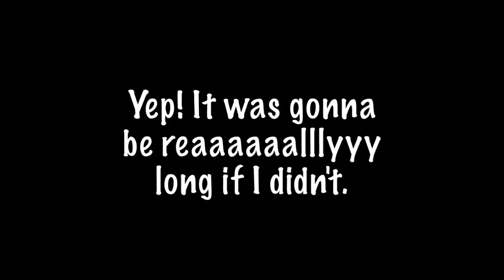Ace Attorney Investigation [BLIND] - Ep 72 - Almost There...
This video is way too long. But we are so darn close and I can't wait to sink my teeth into Alba!
If you liked this video, why not give it a like? It would be greatly appreciated! Thanks!